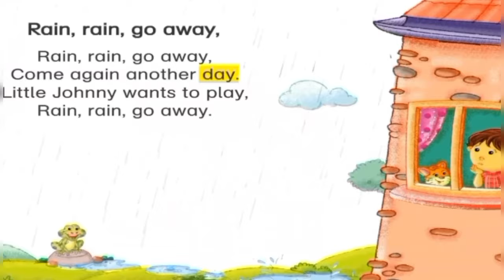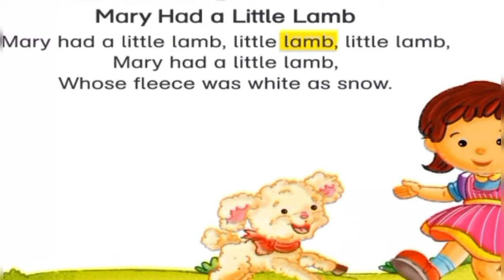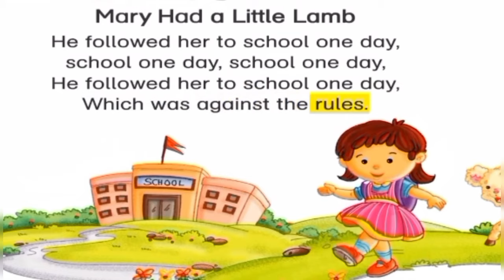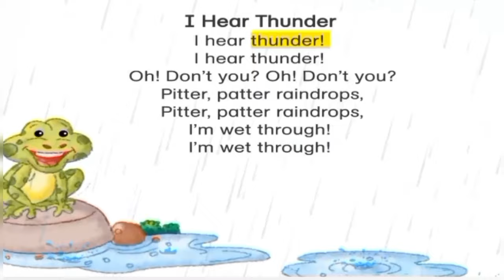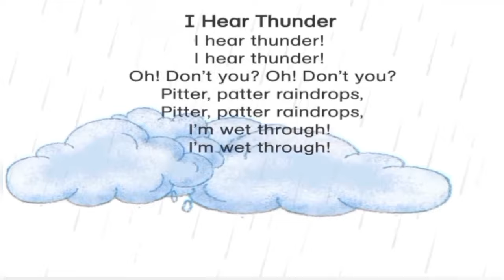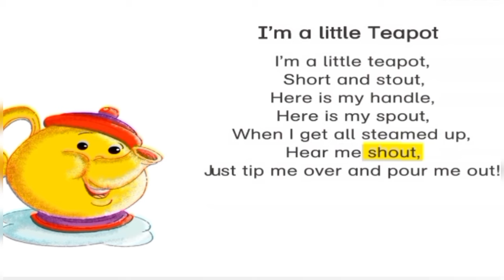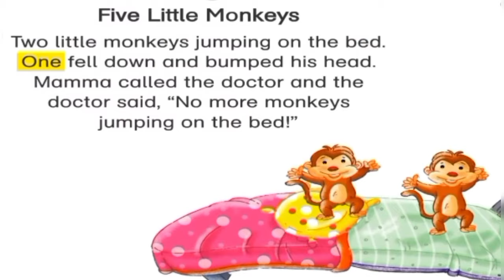Rain rain go away | super simple song+ More nursery rhymes & kids songs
The alphabet song or ABCs is any of various songs used to teach children an alphabet.Alphabet songs typically recite the names of all letters of the alphabet of a given language in order.

Love is an amazing feeling. An individual with a caring heart is consistently prepared to help other people with the need of each the day of birth. Love associat desire. Love is two souls everlastingly and makes the world a beautiful spot for them. Without a doubt, Love is divine.

Phonics songs:

1.ABC phonics songs

3. Phonics song full version